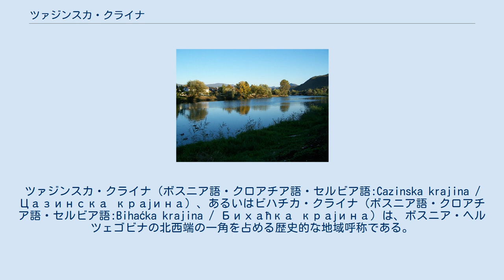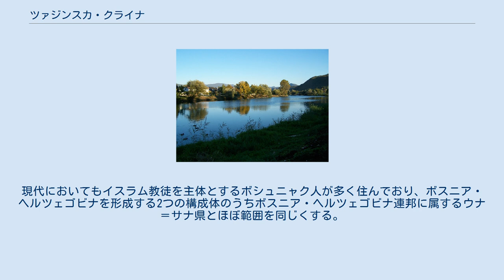ツァジンスカ・クライナ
ボスニア・ヘルツェゴビナの地理
ツァジンスカ・クライナ（ボスニア語・クロアチア語・セルビア語:Cazinska krajina / Цазинска крајина）、あるいはビハチカ・クライナ（ボスニア語・クロアチア語・セルビア語:Bihaćka krajina / Бихаћка крајина）は、ボスニア・ヘルツェゴビナの北西端の一角を占める歴史的な地域呼称である。
 ウナ川とビハチ ツァジンスカ・クライナは、ボスニア・ヘルツェゴビナの北部一帯を占めるボサンスカ・クライナ地方のうち西端の一角、三方をクロアチアに囲まれた地域であり、地域で最大の都市であるビハチが事実上その中心的な機能を果たしている。
この他の主要都市としてはサンスキ・モスト、ボサンスカ・クルパ、ヴェリカ・クラドゥシャや、この地域呼称の由来となっているツァジンなどがある。
地形的にはウナ川およびサナ川の流域となっている。
 歴史的にイスラム教徒が多く居住し、オーストリア帝国と対峙するオスマン帝国の北端の国境地帯であった。
現代においてもイスラム教徒を主体とするボシュニャク人が多く住んでおり、ボスニア・ヘルツェゴビナを形成する2つの構成体のうちボスニア・ヘルツェゴビナ連邦に属するウナ＝サナ県とほぼ範囲を同じくする。